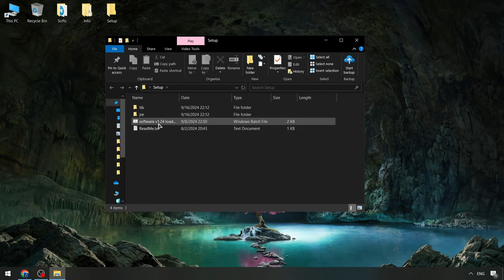Download Free Blox Fruits Executor | Blox Fruits Best Menu Script [Free]